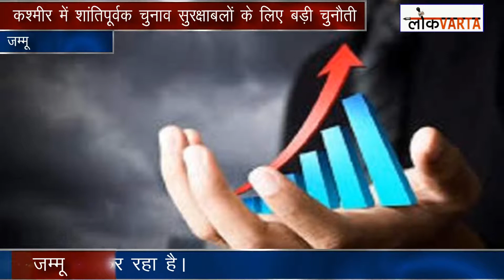कश्मीर में शांतिपूर्वक चुनाव जनता और सुरक्षाबलों के लिए बड़ी चुनौती